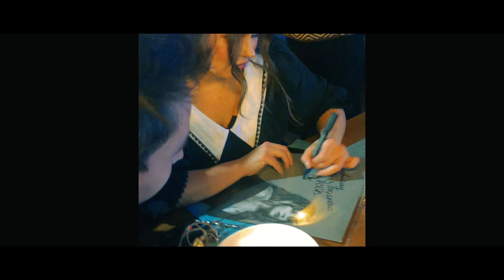KAZKA — Рік повномасштабної війни [24.02.2022 - 24.02.2023]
Рік з початку повномасштабної війни. За цей час ми, здається, прожили всю палітру емоцій — від нескінченного тягучого розпачу та абсолютної гордості й щастя попри все!

Позаду — шок першого тижня, евакуація з дому, місяці відчаю. Благодійні концерти в Україні та світі, виступи в Каннах, на Sziget, участь в проєкті «Доброго вечора, ми з України». Жахливі новини та море сліз. Біль за кожне місто, кожну трагедію, кожне життя! Незабутній фестиваль у Каунасі, тур Америкою та перемога в першому ж «Голосі», де я була суддею в команді «Другого шансу». Позаду — деокупація моєї рідної Київської області, Харківщини та Херсону.

Попереду — звільнення всіх українських територій та наша перемога. Адже ми боремось за наш дім та майбутнє 💔

Слава Україні! 💙💛

Video by Valerii Voronenko @brdtze

Booking and management:
NIKITIN Talent Management